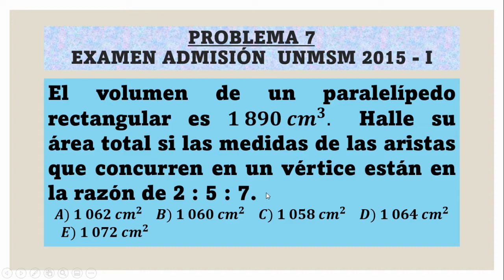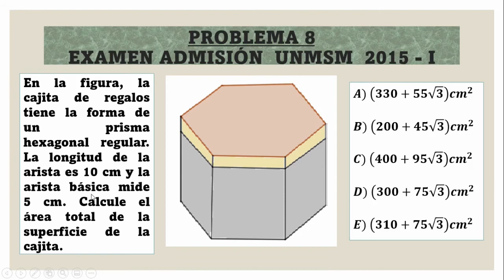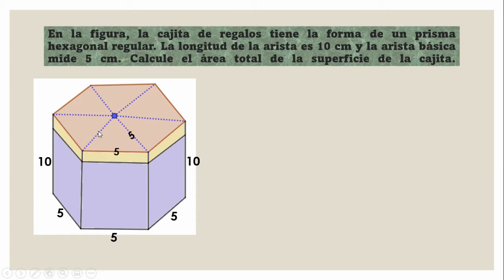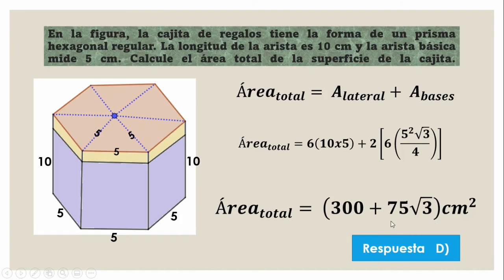EXÁMENES ADMISIÓN PROBLEMAS RESUELTOS de PRISMAS parte 4 propuestos en la Universidad San Marcos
Se resuelven gráfica y didácticamente problemas de prismas, que fueron propuestos en los exámenes de admisión de la Universidad Nacional Mayor de San Marcos.